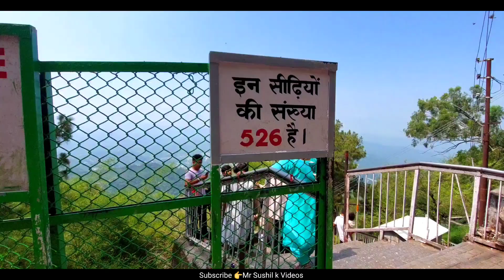Vaishno Devi Yatra || Vaishno Devi Sampurn Yatra || वैष्णों देवी संपूर्ण यात्रा 2023